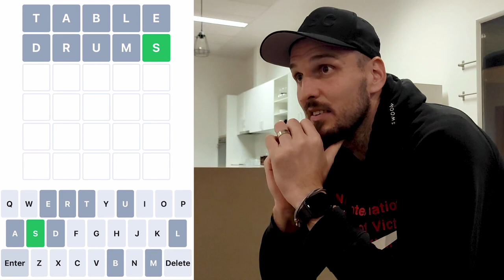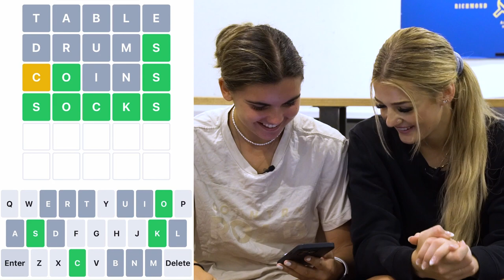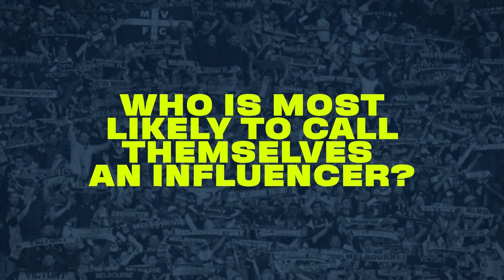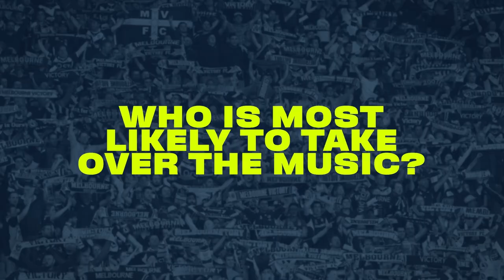Victory TV presented by Canva